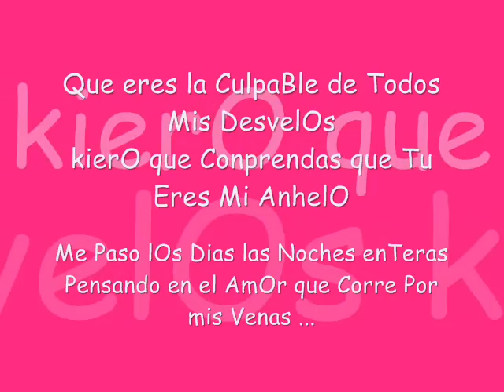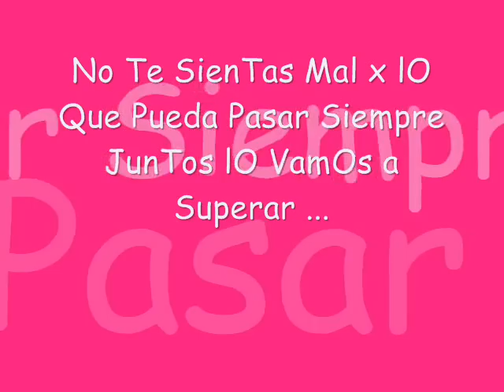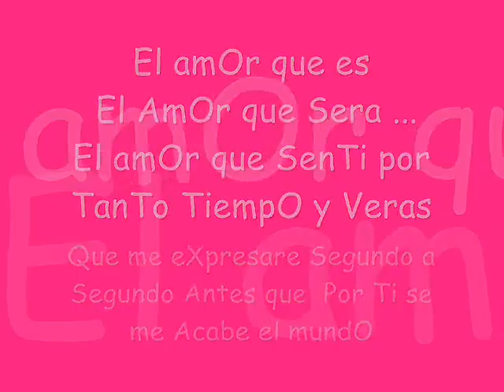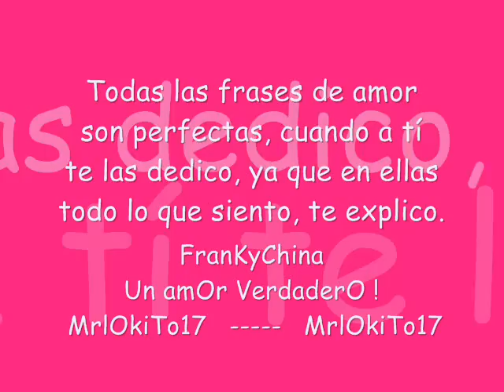Sonyk El DragOn - Mi Vida Eres Tu - [ Con LeTra ]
øØº°☆☆☆»--(¯`FraNk&ChiNa´¯)--»] ☆☆☆°ºØø